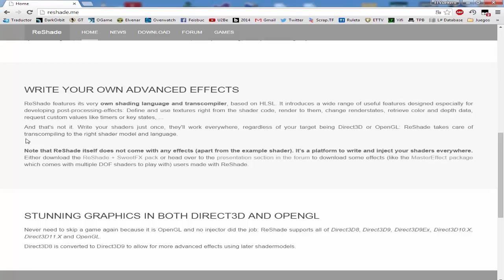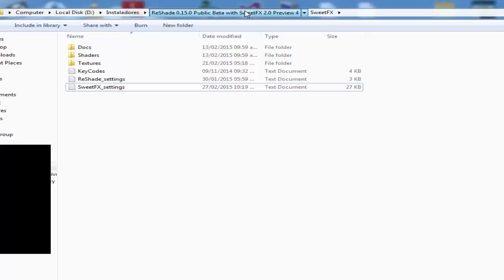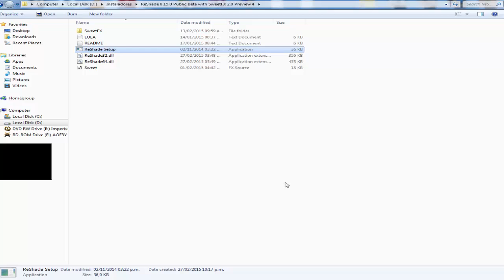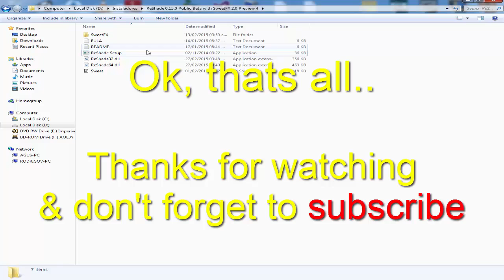How to turn your games into real time ASCII art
1. Download ReShade + SweetFX 2.0 here and extract it into a new folder.

2. In the SweetFX folder, open SweetFX_settings.txt and change the value of define USE_ASCII to 1.

3. Run ReShade Setup.exe and navigate to the .exe of the game you want to ASCIIify
(i.e. C:\Program Files (x86)\Steam\steamapps\common\Geometry Dash\GeometryDash.exe). This will not alter the executable or other game files and you can reverse it later.

If it works (it won't for every game), ReShade will auto-detect the game's Direct3D or OpenGL version. Now just run it! Scroll Lock will turn post-processing on and off. Note: Not recommended for multiplayer games, as it may be mistaken for cheating software.